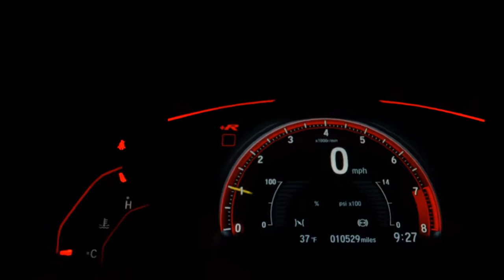VOLKSWAGEN PARATI - 1994 - Caldas Novas/GO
Carros de qualidade e procedência, com os melhores preços e taxas do mercado, você só encontra aqui na Paixão Automóveis. Não deixe para realizar seu sonho depois, venha nos visitar e conhecer nosso estoque, aproveite e saia de carro novo. Satisfação garantida!

Dados do Veículo
Veículo: VOLKSWAGEN / PARATI 1.8S GLS 8V
Ano: 1993/1994
Combustível: ETANOL
Portas: 2 PORTAS
Câmbio: Manual
Cor: PRETA
KM: 123

✅ Engate